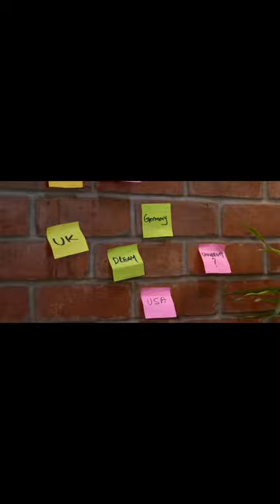Anikha Surendran New Ad shoot ❤️😍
വിദേശ പഠന ആശങ്കകളും ആകുലതകളും ഇനിയെന്തിനു,
വിദേശ പഠനം ഇനി 100% TENSION FREE.
KM Foundation കൂടെയുണ്ട് overseas study യുമായി എല്ലാ സഹായങ്ങള്‍ക്കും

jimikki ponnu video song
anikha surendran
jimikki ponnu song
anikha surendran new movie
jimikki ponnu
buttabomma trailer telegu
oh my darling trailer
varisu song
tamil songs
dance video
anikha
thenmozhi song in tamil
ranjithame song
the ghost full movie hindi nagarjuna
jimmiki ponnu
varisu video song
anikha surendran new movie trailer
ranjithame video song
vijay tv serial promo
anikha surendran movies
unakkul naane
the ghost anikha surendran
anikha surendran dance
ethir neechal serial sun tv
anika new movie trailer
jimikki ponnu video song reaction
dance performance
oh my darling
jimiki jimiki ponnu video song
jimiki jimiki ponnu
songs tamil
butta bomma movie
shorts
songs
the ghost
telugu songs
dance
thenmozhi song
arjun das
anikha surendran interview latest
eeramana rojave season 2 today...
the ghost trailer
anika new movie
tamil movies
anikha surendran photoshoot
anika surendran
anika new song
malayalam full movie
anikha surendran lip kiss scene
yashoda full movie malayalam
anika
song
tamil songs
guppedantha manasu serial tod...
anikha new movie trailer
the ghost movie
jimikki ponnu song reaction
oh my darling movie
anikha surendran hot shooting
anikha surendran hot
anikha new movie
ethir neechal serial today episode
ethir neechal serial
unakkul naane song
iniya serial
song tamil
nagarjuna new movie in hindi dubbed
iniya serial
song tamil
jimiki ponnu
ethir neechal today promo
jimikki jimikki song
vijay television
uppum mulakum
anika dance
peranbu serial today episode
pandian stores today episode
kaliveedu serial
kanyadanam serial
love status